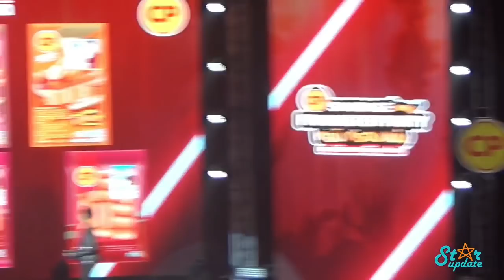191207 CP Sausage Frankster Party